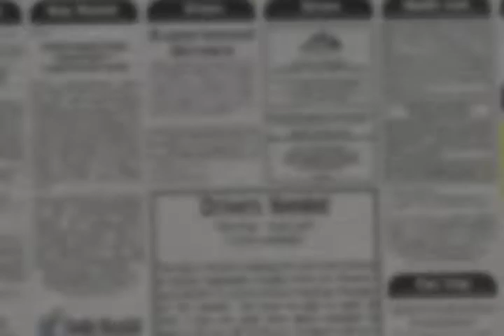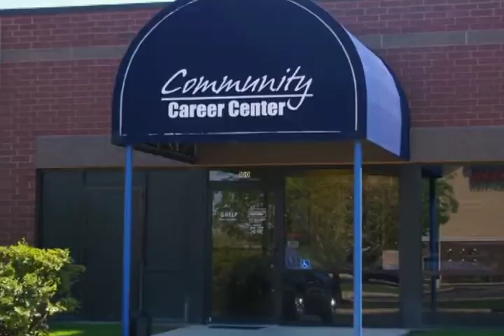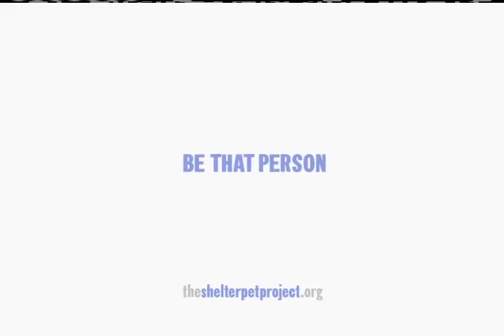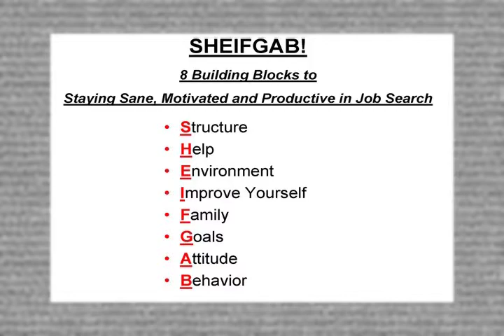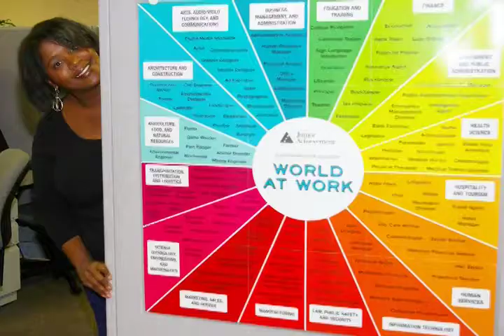“New Year, New You”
Career Center 2014